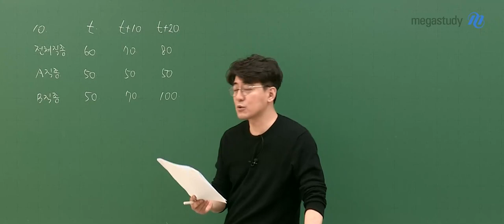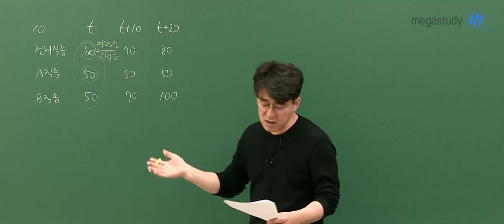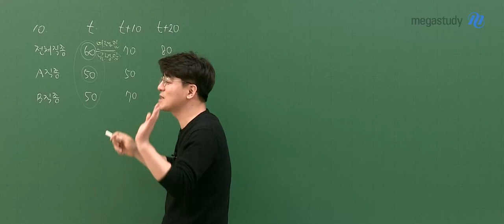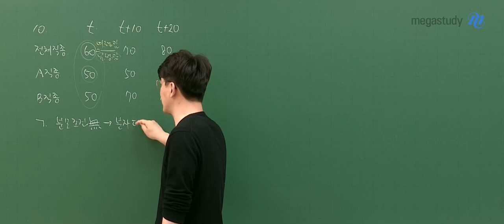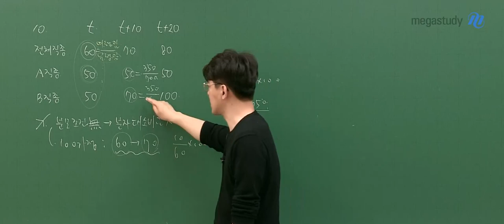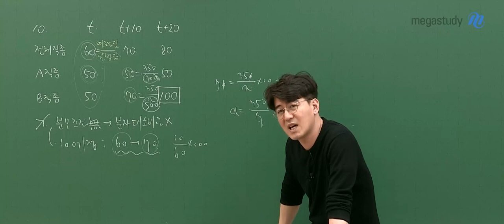[메가스터디] 사회 김용택쌤 - 2023년 고3 3월 학평 사회문화 해설강의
사회 김용택 선생님의 2023년 고3 3월 학평 사회문화 해설강의 영상입니다.

- 사회 김용택 선생님을 더 알고싶다면?